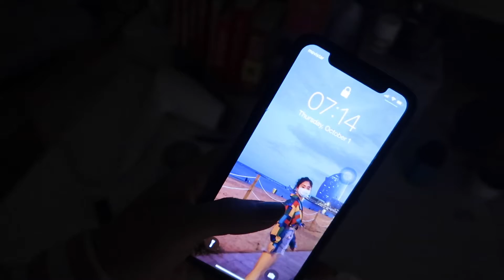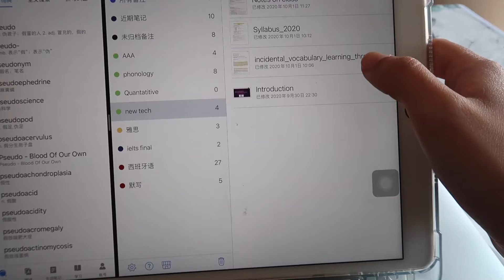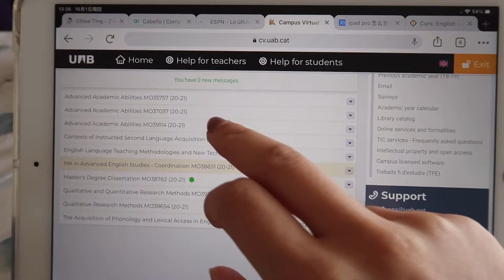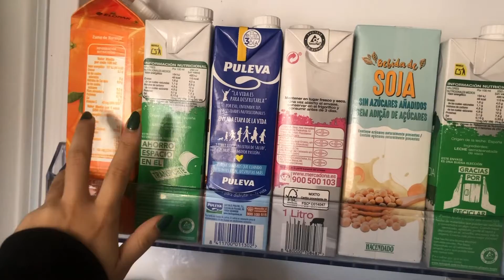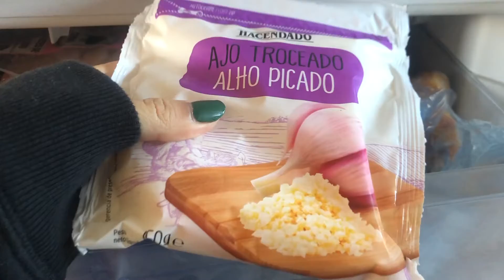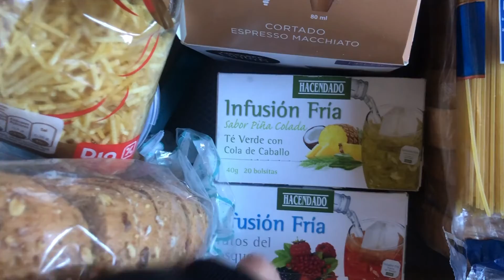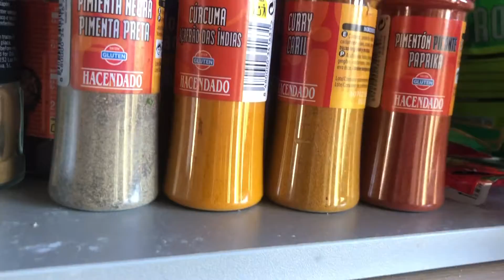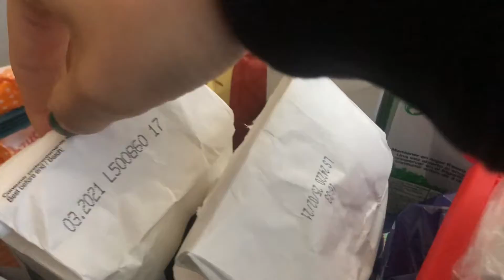「Rae」The first week of my graduate!!!